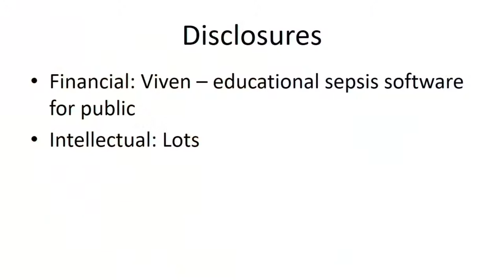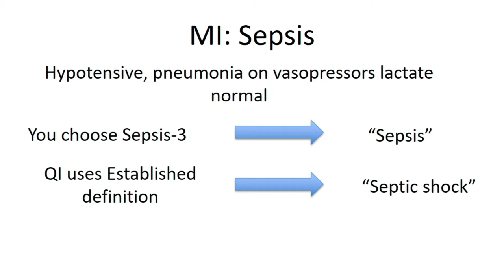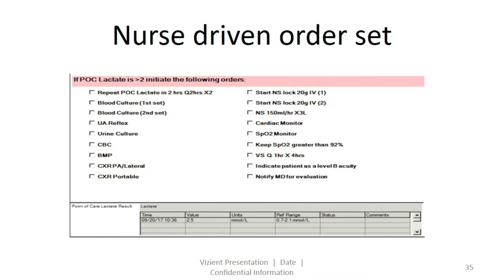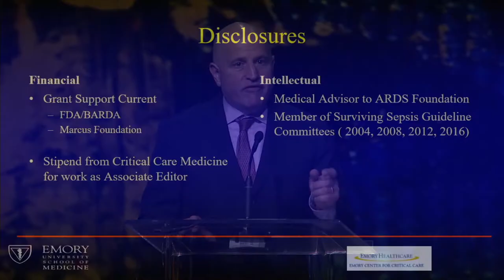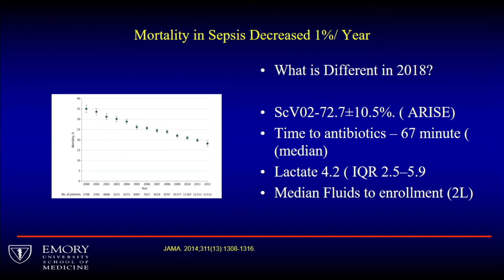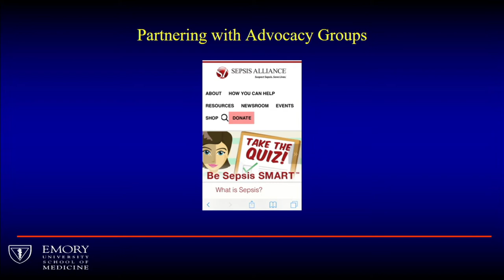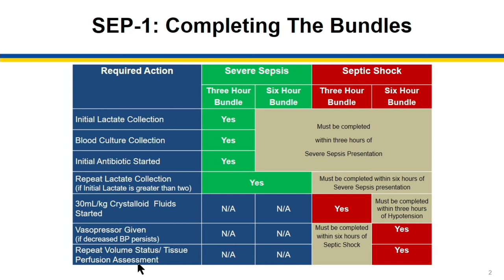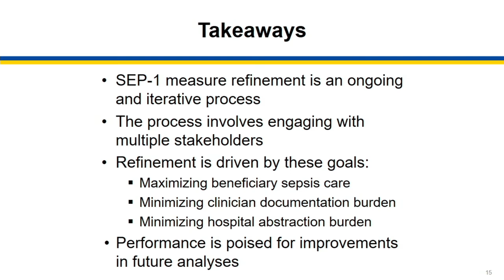Critical Connections Live: Controversies in the Early Detection and Treatment of Sepsis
This session was presented during the Society of Critical Care Medicine’s (SCCM) 47th Critical Care Congress.
Improving the Early Detection of Sepsis in the Emergency Department and Patient Wards
Tiffany M. Osborn, MD, MPH
Reconciliation of SEPSIS-3 with CMS SEP-1 Standards: A Minor Adjustment or Extensive Overhaul?
Sean R. Townsend, MD
Sepsis Management: The PROMISE to Improve the PROCESS as Better Models ARISE
Jonathan E. Sevransky, MD

After the session Christa A. Schorr, DNP, MSN, RN, talks about the role of nurses in early identification of sepsis.

Learn more about the Surviving Sepsis Campaign and find tools for early detection and treatment of sepsis